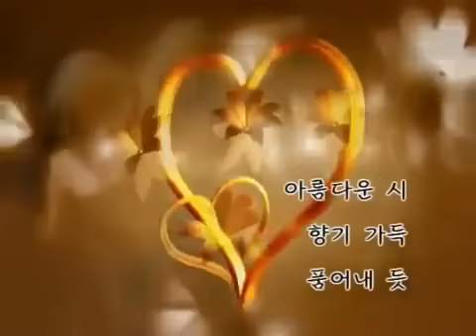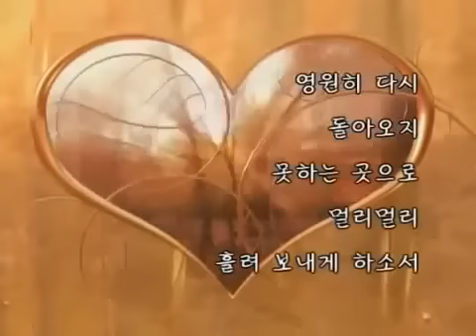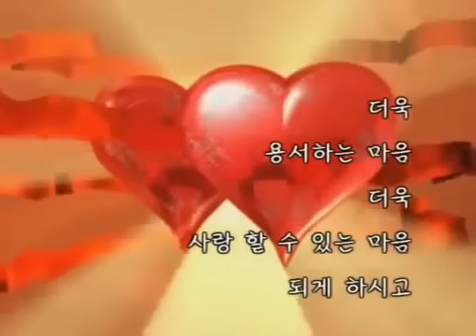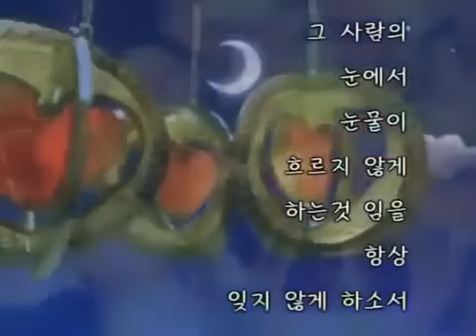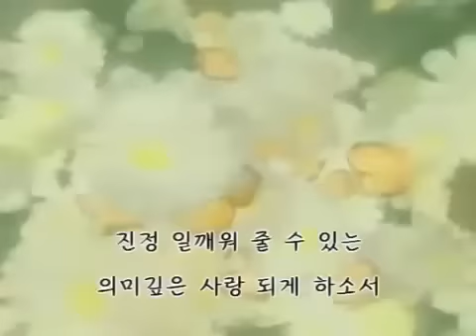영상시참 아름다운 인연하나 사랑하나 되게